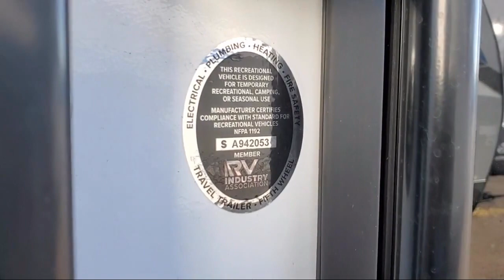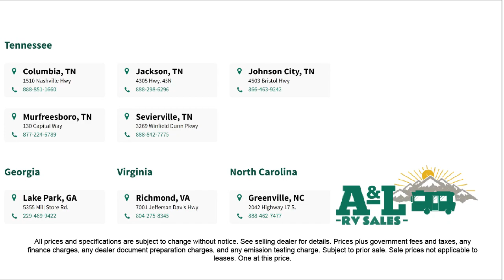2024 Forest River Rv Cherokee Alpha Wolf 26RL-L Johnson City Kingsport Bristol Asheville North Ca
2024 Forest River Rv Cherokee Alpha Wolf 26RL-L Stock Number: AW2928.